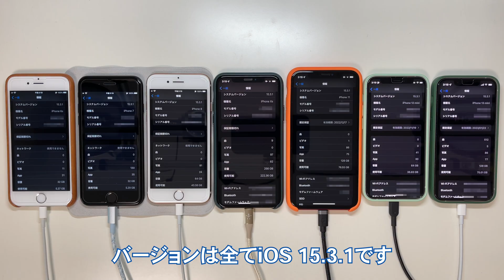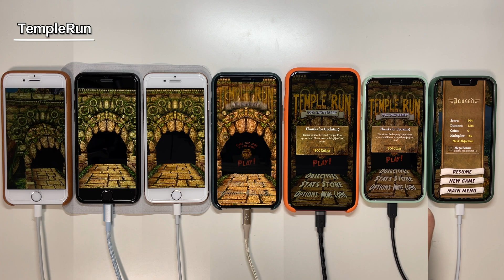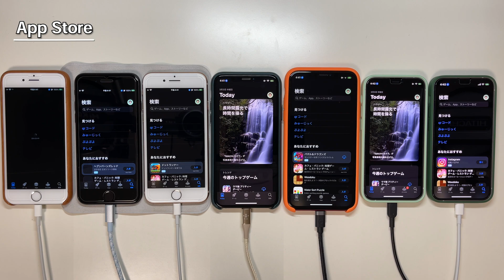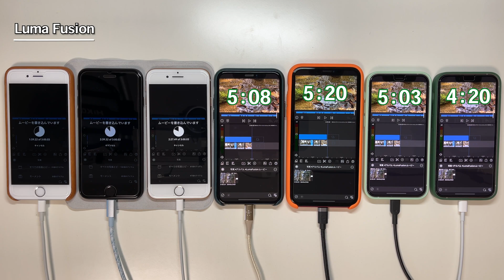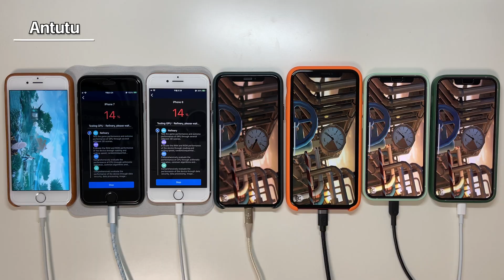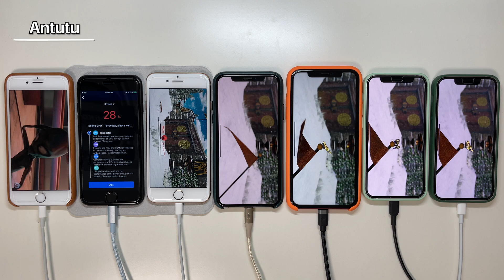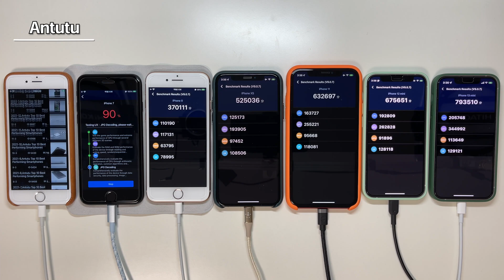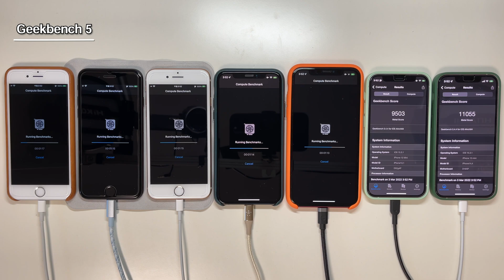〈iPhone 6s～iPhone 13〉iOS15対応のiPhone全世代でスピード比較＆ベンチマークやってみた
今回はiOS15に対応したiPhoneのCPUの全世代でスピード比較とベンチマークの計測を行いました。なるべくすべての端末の条件を揃えて実施しています。

※この動画は全てiPhone 12ProMaxの4K60fpsで撮影しています

00:00 オープニング
00:10 比較するiPhone一覧
00:36 起動時間
00:59 アプリ起動時間
02:33 動画書き出し時間
03:23 Antutu ベンチマーク
06:49 Geekbench5
07:24 エンディング

【制作機材】
・iPhone 12 Pro Max
・iPhone XS
・Adobe Audition
・Adobe Photoshop